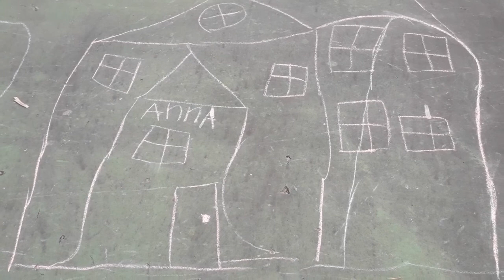NEW VLOG LEON Bubbles Леон нашел общий язык с голубями МЫЛЬНЫЕ ПУЗЫРИ Прогулка Walk with children